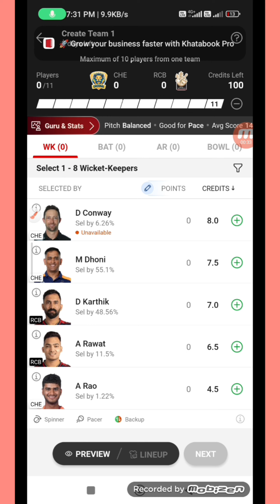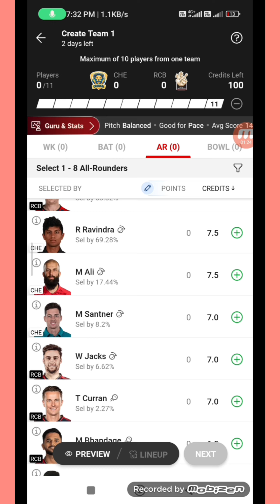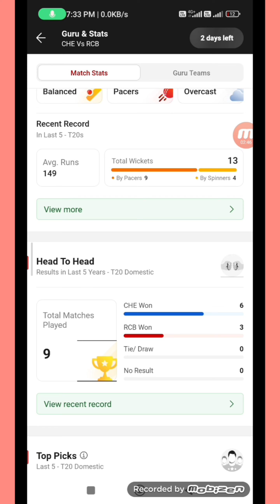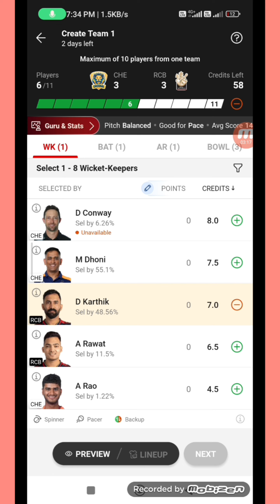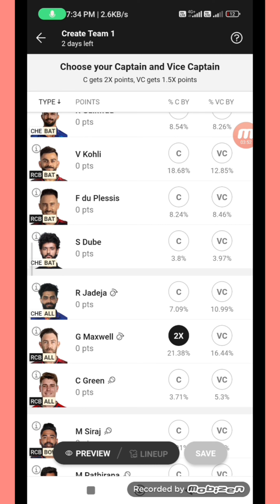CSK vs RCB Dream11 Team | Chennai Super Kings vs Royal Challengers Bangalore Dream11 Prediction VSR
CSK vs RCB Dream11 Team | Chennai Super Kings vs Royal Challengers Bangalore Dream11 Prediction

1. This analysis  is based on my

2.Dream11 takes great care to comply with all central and state legislation in India to ensure that  users are fully protected. Every contest on  platform is carefully designed to comply with applicable statutes and regulations in India.